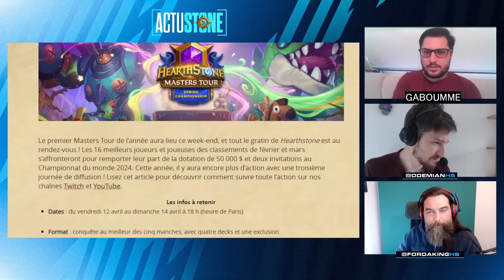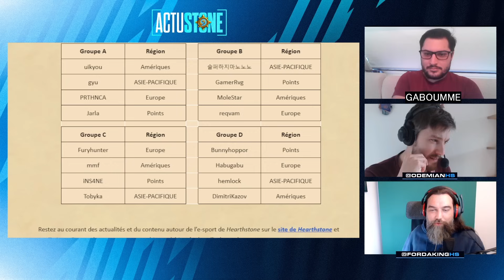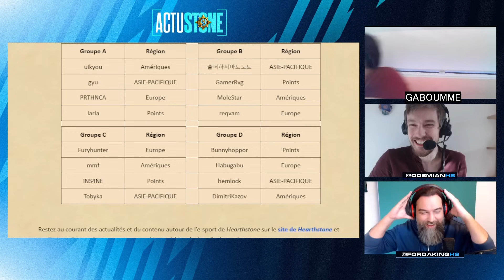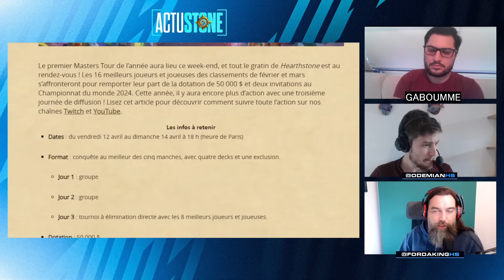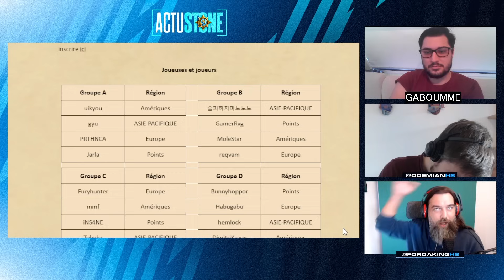ACTUSTONE : LE MASTER TOUR ET LE NERF DE DH